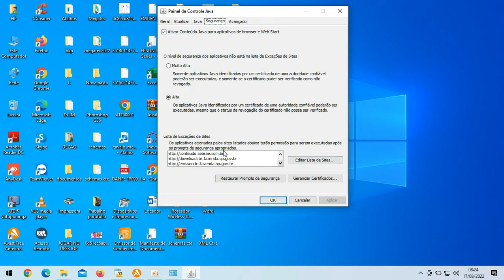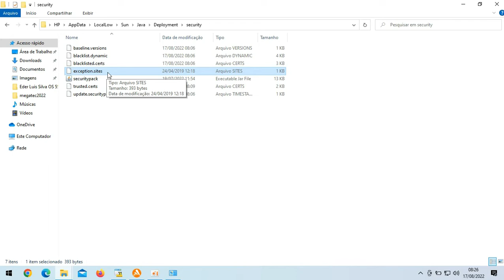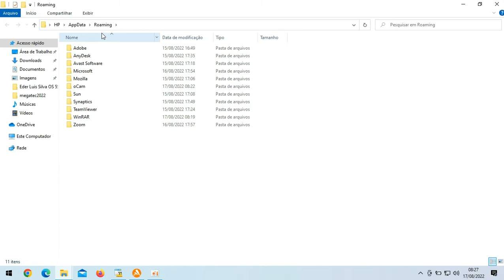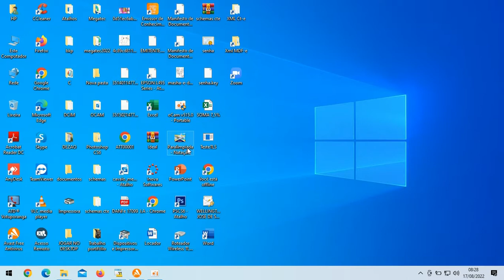Importar e exportar a lista de exceções do Java: passo a passo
Pensou em formatar ou mudar de computador e ter que configurar tudo novamente? Ou em perder seus sites confiáveis por algum problema com o Java? Neste vídeo, vamos te ensinar como importar e exportar sua lista de exceções do Java de forma fácil e rápida. Com este tutorial, você poderá fazer backup das suas configurações de sites confiáveis, e transferi-las para outro computador e garantir a segurança dos seus dados.

Gostou da Dica? Clica no Joinha!!! Obrigado a todos pelo apoio!!!